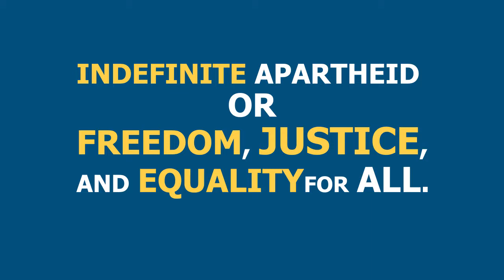Trump's Embassy Move to Jerusalem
President Trump is moving the US embassy to occupied Jerusalem on May 14, giving Israel the green light to continue destroying Palestinian homes, evicting Palestinians, and creating illegal settlements on stolen land.